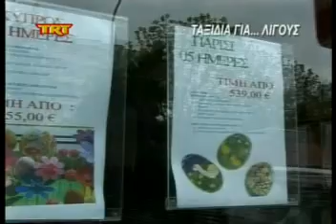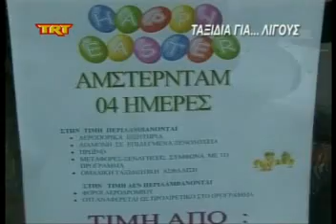Ταξίδια για λίγους